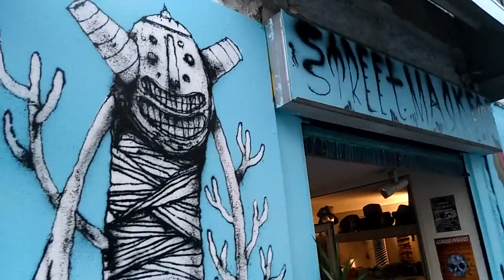Expo au STREETMARKET 21 rue pierre menard à Sete du 16 octobre au 14 novembre 2015